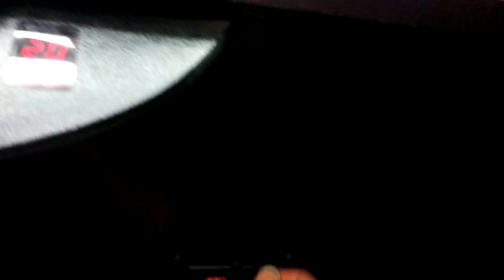(SUGAR LOAF) TOY SHOPPE CLAW MACHINE@ RYAN'S 2IN1 BY RAKE TECHNIQUE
TODAY I HEAD OVER TO MY LOCAL RYAN'S RESTAURANT TO FACE THE TOY SHOPPE CLAW MACHINE AND THIS IS MY 2ND 2IN1 EVER ON VIDEO WITH TOY SHOPPE CLAW MACHINE HERE I USE RAKE TECHNIQUE ONE FALLS FORWARD WATCH THE VIDEO AND WATCH WHAT HAPPENS